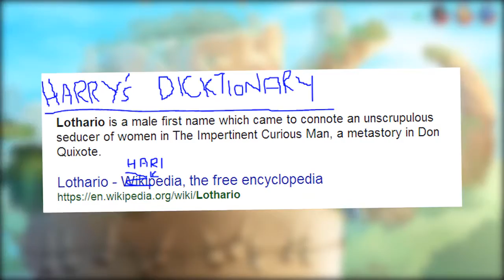Brawlhalla #1 | Super VS. | Tired Eyes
Synopsis:
The laddingtons decide to play a little game of Brawlhalla. Hilarity ensues, and harry is wrong about alot of stuff.

Produced by PixelBritz Productions/Films
Directed by Kai Newton & Ethan Blanchard
Edited by: Kai Newton
Distributed by: PixelBritz Productions & Kreative Pictures

Starring:
Harry Gibson
Will Cohen
Kai Newton